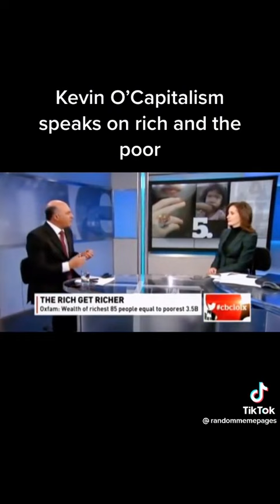IT'S FANTASTIC 🤬WTF